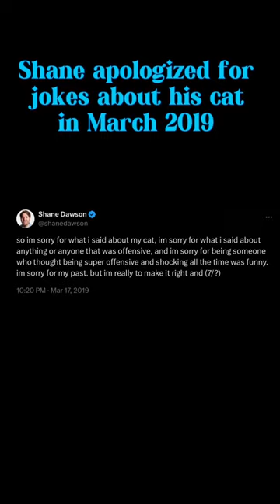trishapaytas LIED on frenemies about not knowing about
Trisha claimed on Frenemies to not know about Shane’s “stuff”. However, she was always aware of his controversies as his best friend, even tweeting about it and mentioning it in videos. Trisha only stopped supporting shane when she felt slighted by Shane and Ryland for having Jeffree Star on Ryland’s podcast.